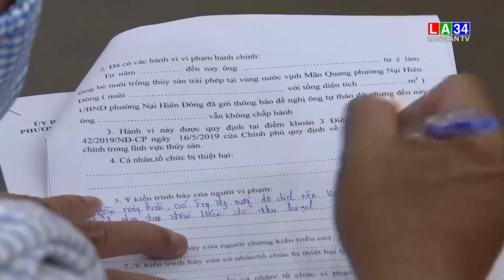Xử lý nuôi trồng thủy sản trái phép | LONG AN TV